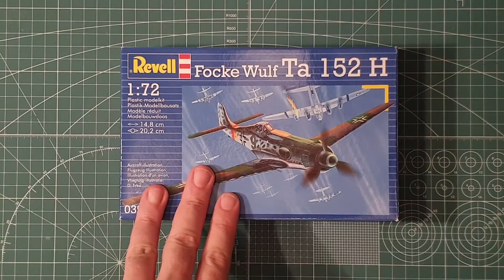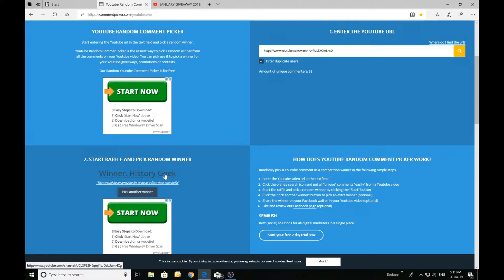FEBRUARY GIVEAWAY 2019! Second giveaway of the year. Watch to enter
Announcing the second give away competition for 2019 as well as the WINNER for January 2019!

I will be giving away one kit a month, every month this year!

This month. 1/72 Revell Ta 152 H

Don't forget I have art prints available via my etsy and ebay stores. Andrews art and models. And you can download a free copy of the intro pic from my facebook page.